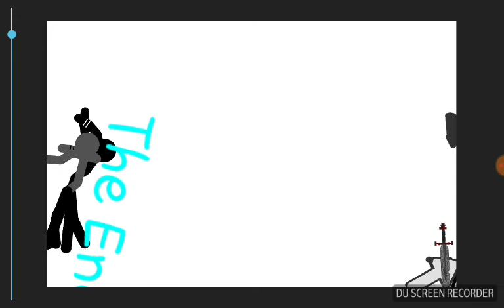Stickman vs mouse cursor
2nd video in one dy